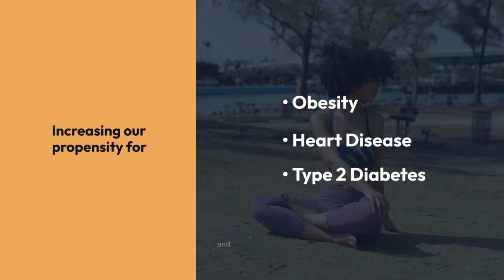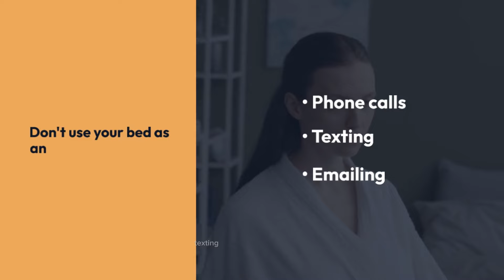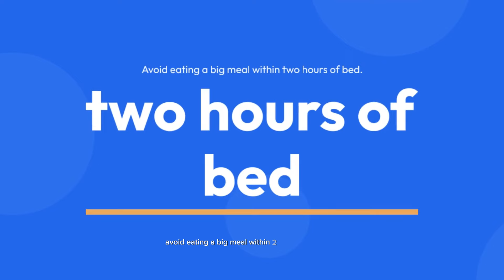Sleep Like A Baby Tonight Using These 5 Simple Tricks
Tips for Good Sleep at Night: Unlock the Secret to Quality Sleep. Welcome to our newest video, in which we explore the topic of restorative sleep in great detail! If you've ever struggled with restless nights or want to enhance the quality of your sleep, you're in the right place. Our expert-backed tips will guide you towards achieving the peaceful sleep you deserve.

🛌 In this video, we cover a variety of practical tips to ensure you get the most out of your nightly rest, including:

1️⃣ Establish a Consistent Sleep Schedule: Learn why having a regular bedtime and wake-up time is crucial for regulating your body's internal clock.

2: Create a Relaxing Bedtime Routine: Discover calming activities that signal to your body that it's time to wind down, promoting a smoother transition into sleep.

3️⃣ Optimize Your Sleep Environment: Explore the ideal conditions for a restful night, from choosing the right mattress and pillows to controlling room temperature and minimizing light exposure.

4️⃣ Mindful Eating for Better Sleep: Uncover the connection between your diet and sleep and find out which foods can either help or hinder a good night's rest.

5️⃣ Limit Screen Time Before Bed: Learn about the impact of blue light on melatonin production and pick up practical strategies to reduce screen time before hitting the hay.

🌜 Join us on this journey to understand the science behind a good night's sleep and implement actionable tips that will transform your sleep quality.